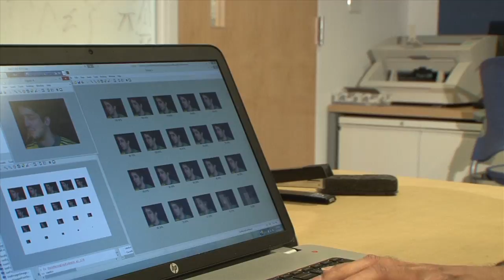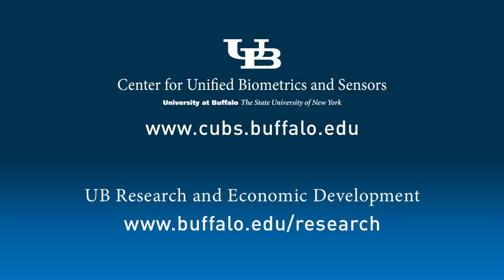Venu Govindaraju and future research